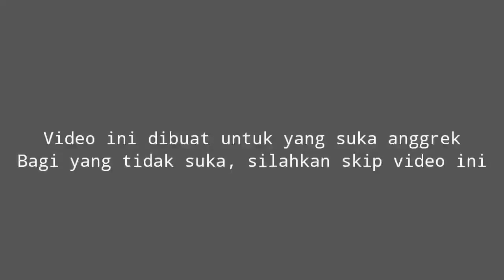Anggrek Sekarat Mau Mati & Langkah Teknik Menyelamatkan